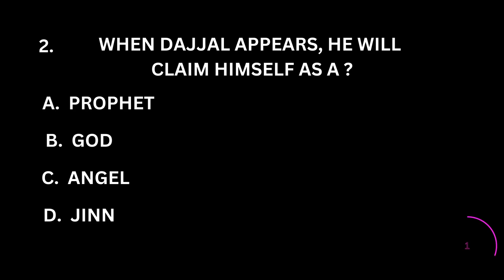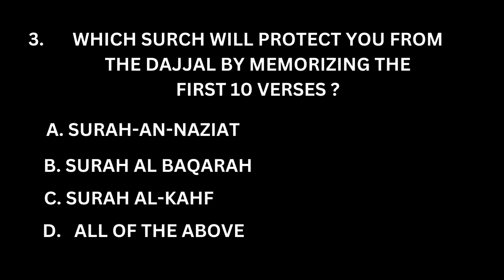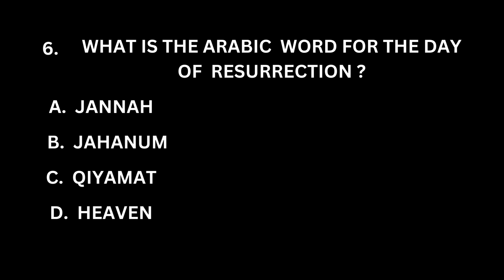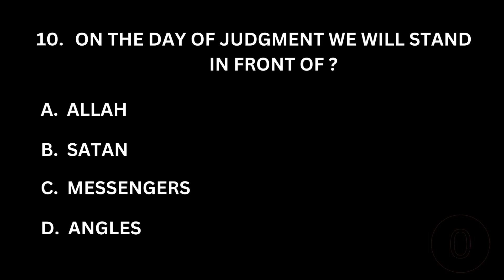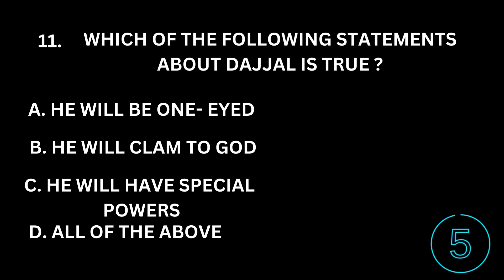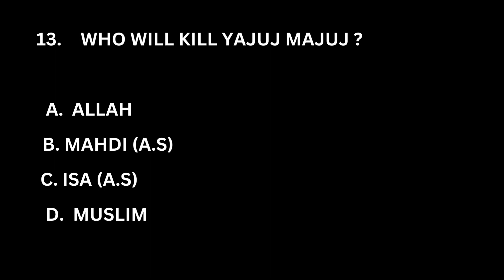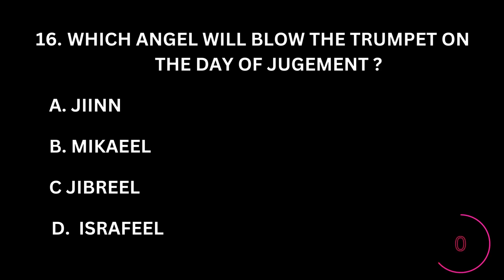DAJJAL AND JUDGMENT DAY